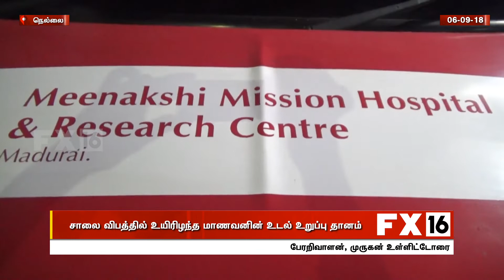சாலை விபத்தில் உயிரிழந்த மாணவனின் உடல் உறுப்பு தானம்